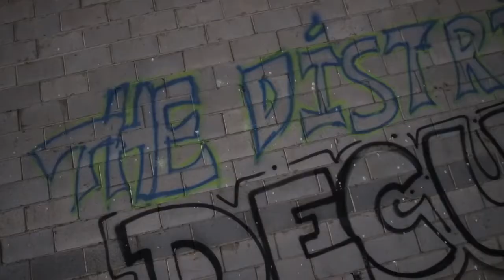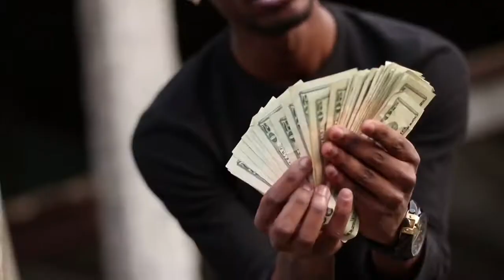WillThaRapper - Talk About (Official Visual)